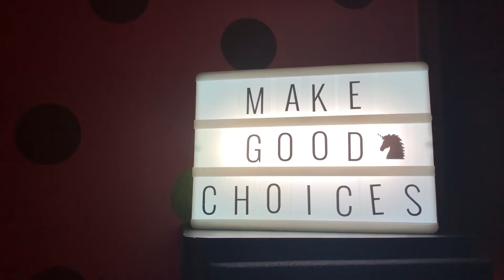Tiger Tank Project by Klayton Kollmeyer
Peer-to-peer video created for students by students